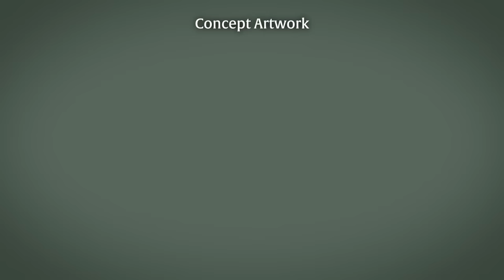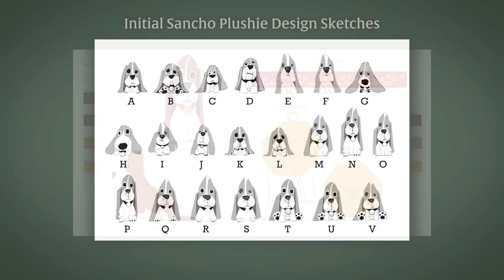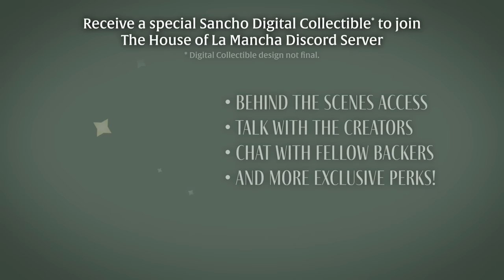The House of La Mancha Preproduction Trailer, Sancho Plushie, and Spike & Crown Studios Interviews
Spike & Crown Studios Presents The House of La Mancha. This is a 3D animated short film that's currently being prepared for full 3D production.

This is a story about a girl and her dog whose home is under attack by a shadowy creature. As she attempts to rescue her family, she uncovers secrets lying in the dark.

We're making a PLUSHIE to raise funds for our 3D Animated film that we plan on taking to Cannes, Sundance, etc. Signing up for our pre-launch campaign gets you 25% off PLUS an additional digital collectible (NFT) when you back our project.

Featuring the work of:
Audrey di Faye
Frans Tedja Kusuma
Ed Alva
Vincent Hsiao
Kevyn Saquilabon
Adriane Tsai
Roberto Venegas
Joseph  Truong
Jonathan Kang
John  Lee
Bryan  Jimenez
Collin  Chu
Roberto Granados
Jonathan Rosenfeld
Nicholas Jones
Adam Genie
Jamie Ang Lee
Jeffrey McKenzie
Edricdale Silla
Nathaniel Sims